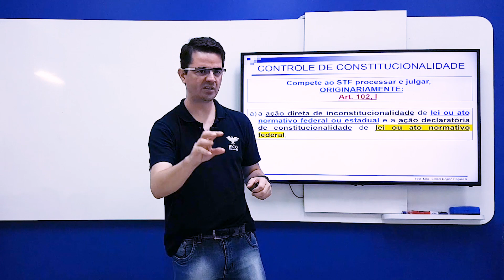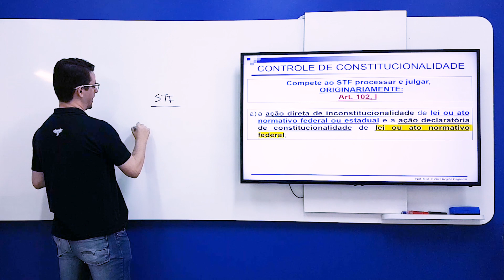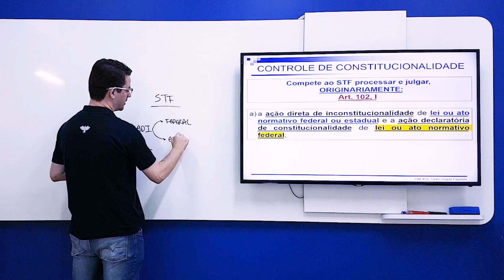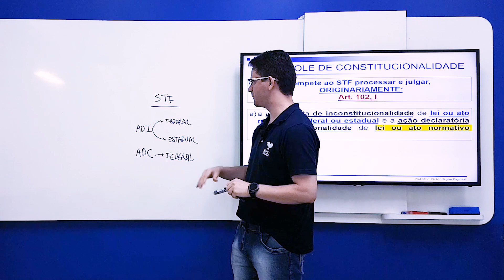Controle de Constitucionalidade | Direito Constitucional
Nesse vídeo, o professor de Direito Constitucional do Rico Domingues, Cleber Paganelli, fala sobre o controle de constitucionalidade, para você se preparar para concursos públicos!